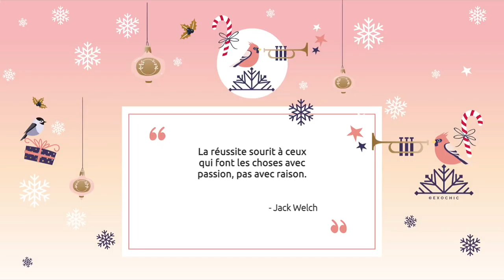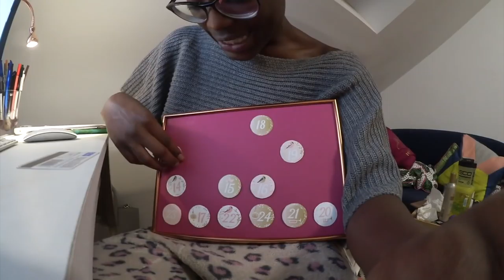Un total fail ... | VLOGMAZ - jour 14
Vlogmaz c'est 1 vidéo vlog par jour jusqu'à Noel. Il y a des jours où rien ne va... Mais on ne baisse surtout pas les bras !

⇢ il suffit de cliquer sur le bouton "participer" et de valider ensuite les actions qui s'ouvriront. Pour plus de précision toutes les conditions sont mises à votre disposition sous "Terms & Conditions"

Besoin d'aide pour participer aux concours?

▶︎ TOOLS
- Application pour les sujets: Whirligig (lien pas trouvé pour playstore 😔)
- Ma caméra Vlog : Canon Legria Mini (plus commercialisé)
- Ma caméra principale
- J'édite mes photos instagram avec Lightroom et me sers de tous les outils Adobe Creative.